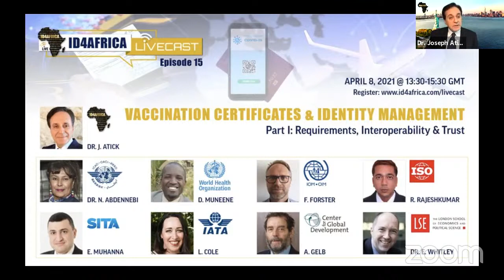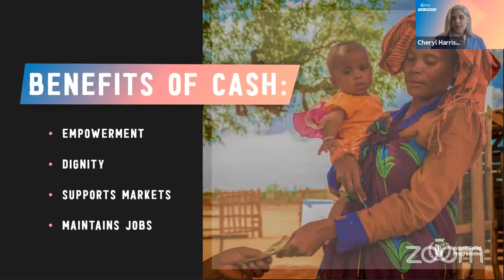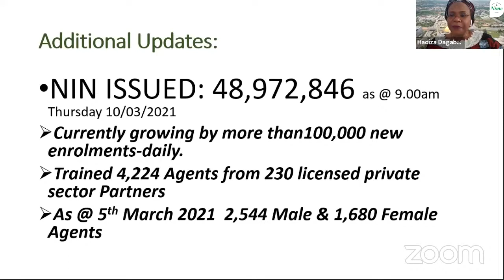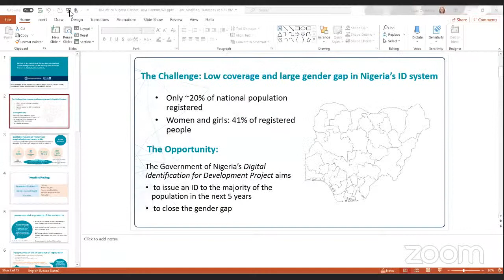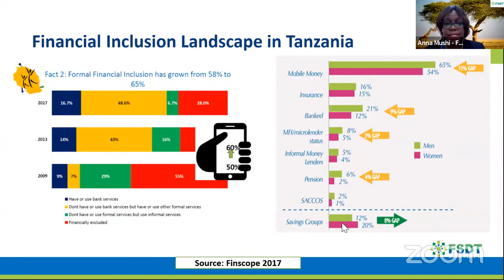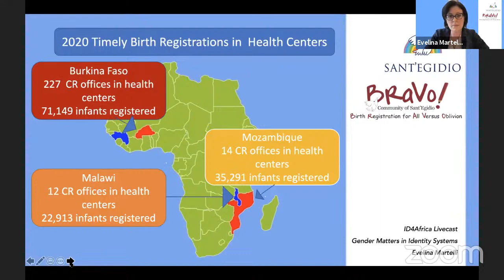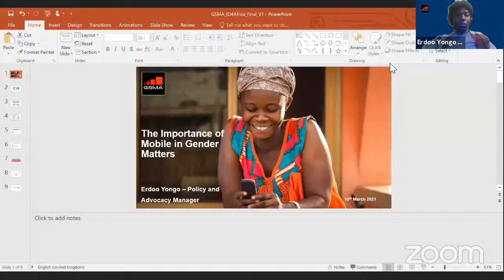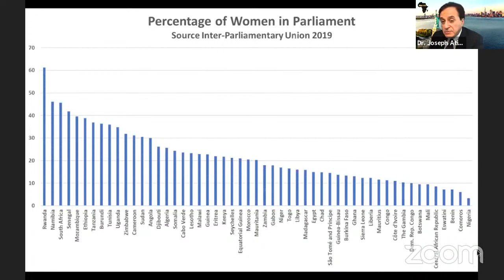EP14: Gender Inequality in Identity Systems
On March 10, 2021, ID4Africa commemorated International Women’s Day (celebrated March 8), with a very special episode dedicated to gender matters in identity systems and the challenges women and girls face in addressing these systems and their services.

The objective was to explore gender gaps and inform policy on how to rectify them and manage risks of exclusion especially in a digital world in the Post-COVID era, where women appear to have been disproportionately disadvantaged.

Consistent with our commitment to total inclusion, this episode advocates for policy and pragmatic measures to ensure that women and girls are not left behind.

Outline:

00:00 Introduction
11:05 Message from Jamie Zimmerman (Gates Foundation)
16:30 Women's identities in the lens of ending world hunger - Cheryl Harrison (WFP)
31:02 NIMC registration progress including women statistics - Hadiza DAGABANA (NIMC)
39:59 Gender equality in ID & electoral systems in Guinea - Djenabou Camara (CENI, Guinea)
55:23 Barriers to the inclusion of Women in Nigeria's ID system - Lucia Hanmer (World Bank)
1:09:57 Financial Inclusion Landscape in Tanzania - Anna Mushi (FSDT Tanzania)
1:23:15 Examining ID systems in 4 African countries - Evelina Martelli (Bravo! Program)
1:37:27 Gotcha Framework for improving Gender-ID inclusion - Arshi Aadil (MSC)
1:51:14 Empowerment of women through mobile platforms - Erdoo Yongo (GMSA)
2:02:28 One-on-one conversation with Fatima Mede on her 35 yrs of civil service in Nigeria
2:13:39 Q&A and Community Voices
2:41:17 Conclusion